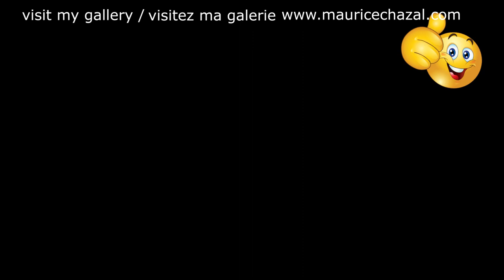DEMO PEINTURE ABSTRAITE | MAURICE CHAZAL | ACRYLIQUE | BROSSES & COUTEAUX | FRANKIE NEWTON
Frankie Newton

Frankie Newton ( William Frank Newton , 4 janvier 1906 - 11 mars 1954) était un trompettiste de jazz américain d' Emory, Virginie , États-Unis. Il a joué dans plusieurs New York groupes de dans les années 1920 et 1930, y compris ceux dirigés par Sam Wooding , Chick Webb , Charlie Barnet , Andy Kirk et Charlie "Fess" Johnson . Dans les années 1940, il a joué avec des groupes dirigés par Lucky Millinder et Pete Brown. Il a joué dans des clubs à New York et à Boston , avec des musiciens tels que le pianiste Art Tatum , le pianiste James P. Johnson , le batteur Sid Catlett et le clarinettiste Edmond Hall .

Il accompagna Bessie Smith sur ses derniers enregistrements (24 novembre 1933), Maxine Sullivan sur ' Loch Lomond ' et Billie Holiday sur sa originale " Strange Fruit session " en 1939.

Entre mars 1937 et août 1939, huit sessions d'enregistrement publiées sous le nom de Newton ont été produites. Trois sessions en 1937 ont été faites pour le d' Irving Mills label Variety . En 1939, Newton enregistre une session de six chansons avec Victor , une session de quatre chansons pour Vocalion , deux sessions individuelles d'une chanson pour Blue Note , et enfin une session de deux chansons pour Vocalion - 14 disques en tout.

Il a également joué avec Art Tatum sur des versions allongées de « Sweet Georgia Brown » et « Oh, Lady Be Good ! », enregistrées à Harlem after hours. Celles-ci sont finalement sorties en 1973 dans le cadre de l'album God Is in the House , d'abord sur LP et plus tard sur CD.

Politiquement, Newton était connu pour être un communiste . En hommage, l'historien communiste Eric Hobsbawn a écrit « jazz » une critique de New Statesman sous le nom de plume "Francis Newton".

Aujourd'hui voici e vous présente FRANKIE NEWTON une toile de 50X50cm réalisée avec des couteaux et des brosses.